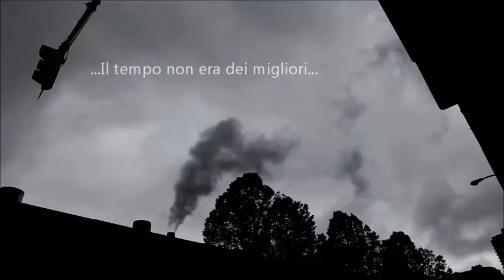Trailer - Settimana Bianca 2013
Ecco per chi lo attendeva, il Trailer della Settimana Bianca 2013 :)
Un ringraziamento a tutti coloro che hanno reso questa settimana indimenticabile..